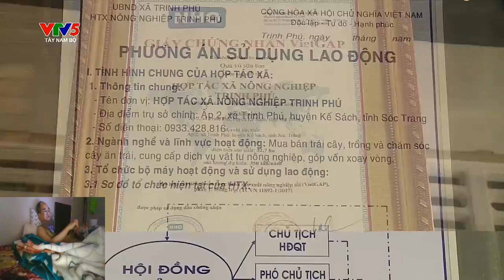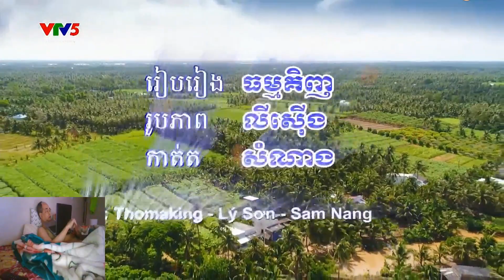បច្ចេកទេសដាំដើមទឹកដោះ ស្រុកខ្សាច់ ខេត្តឃ្លាំង កម្ពុជាក្រោម ។